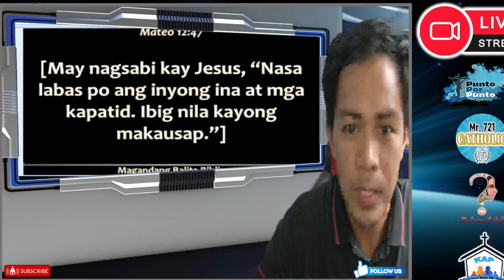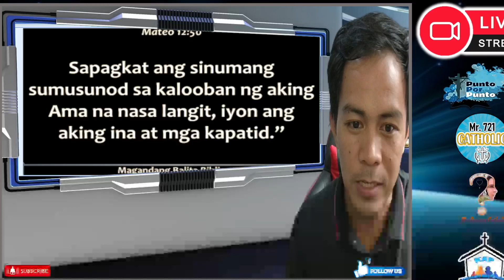Gospel Reflection (Mateo 12;46-50) Nov 21 2023 // ll Mr. 721 Catholic